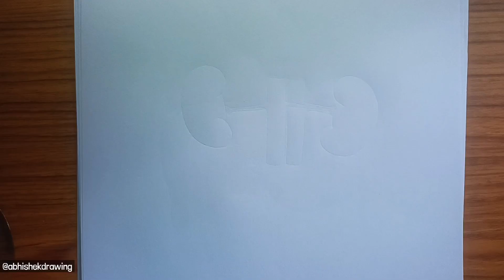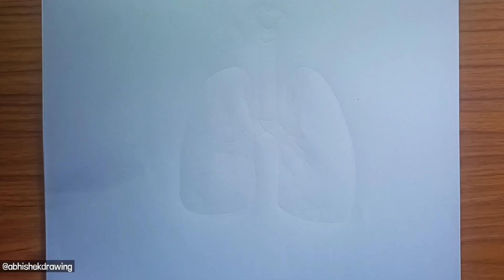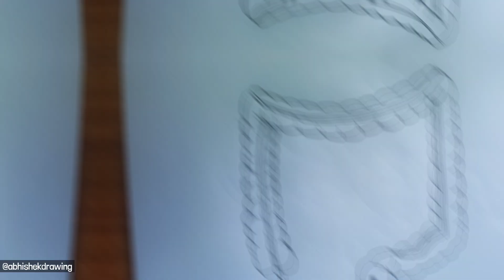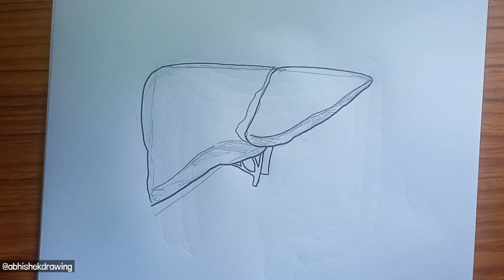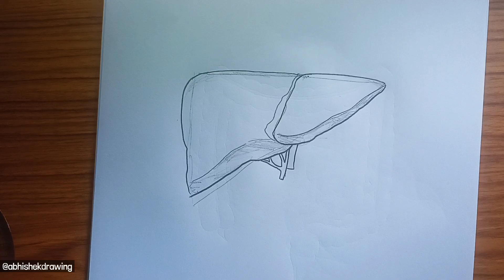Human internal organs · How to Draw human internal organs diagram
human internal organs diagram
how to draw human internal organs diagram